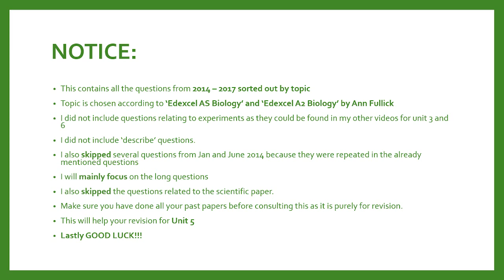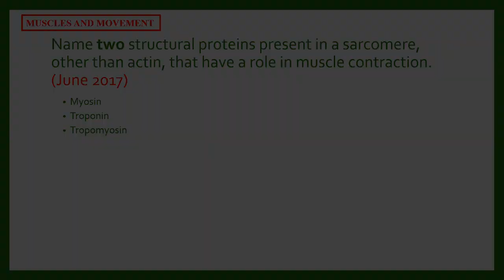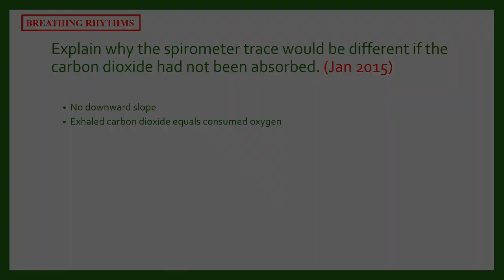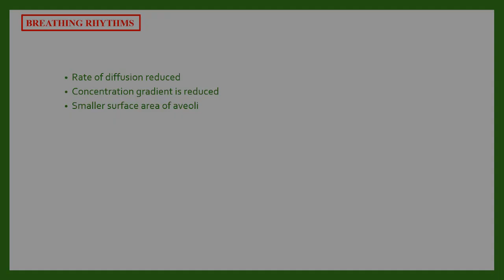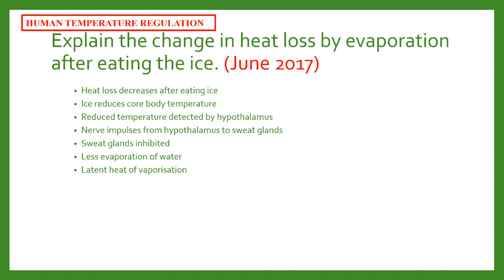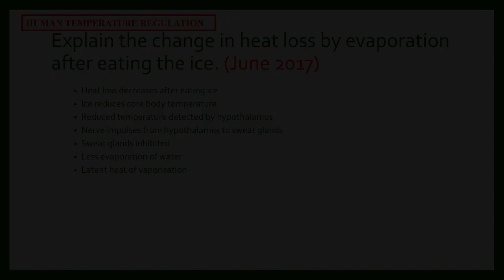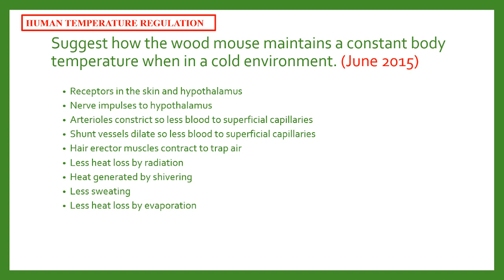IAL Edexcel Biology Unit 5|Frequently Asked Questions Sorted By Topic (Part 2) in Under 15 minutes.